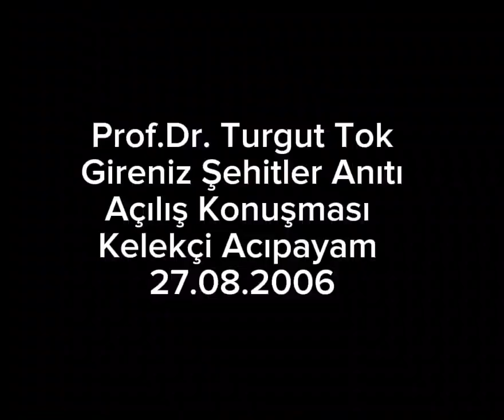Gireniz Kelekçi Şehitler Anıtı Açılışında Prof.Dr.Turgut Tok' un konuşması 27.08.2006